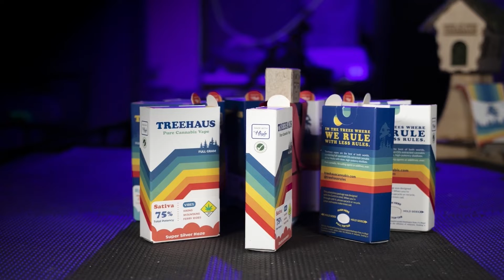Treehaus Boxes Groove to Thriller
The team at Dockside Greenlake crafted this fun stop-motion of Treehaus boxes for the 3rd Annual Treehaus Ghouls Halloween Decorating Contest.